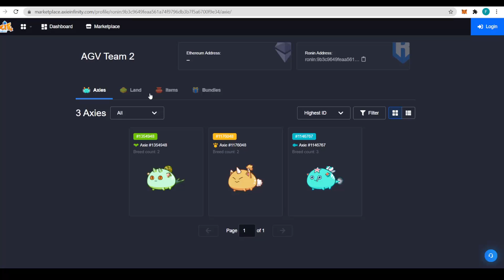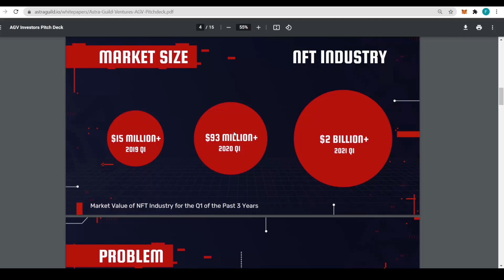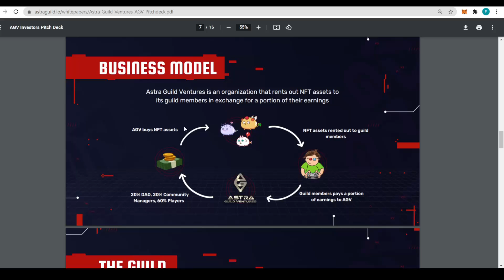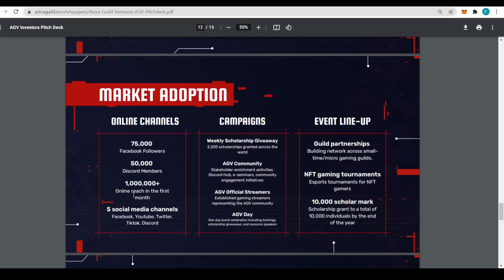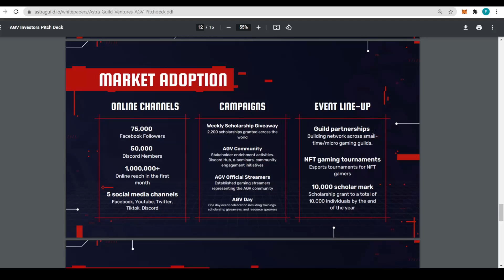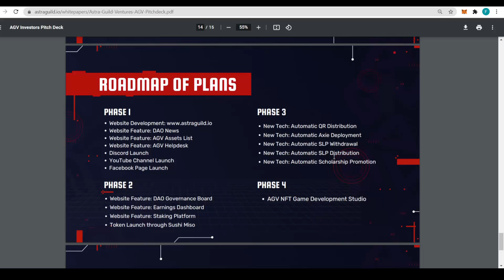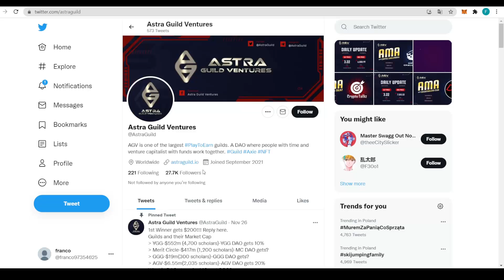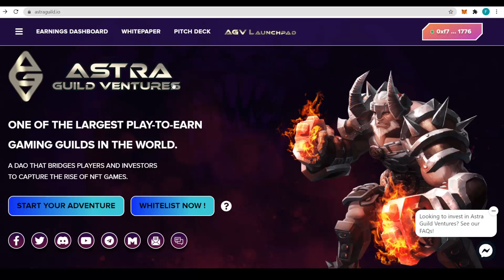Astra Guild Ventures - One Of The Worlds Largest Guilds In The World💀 📢200$ Giveaway📢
💀Hello humans! I'm Crypto Reaper💀  I will share my experiences with all of you!💲